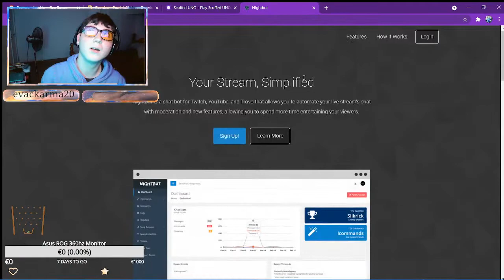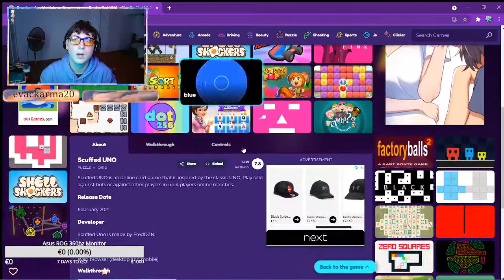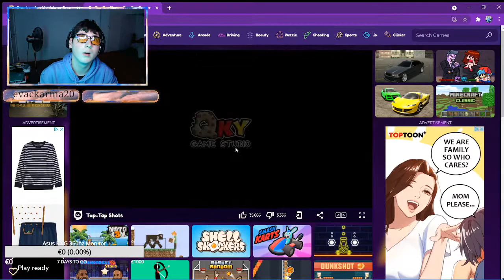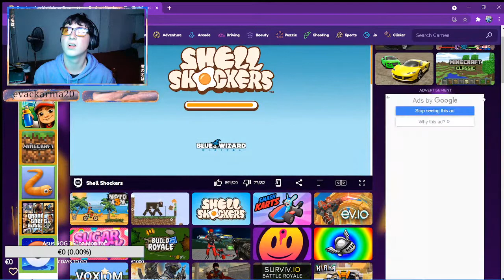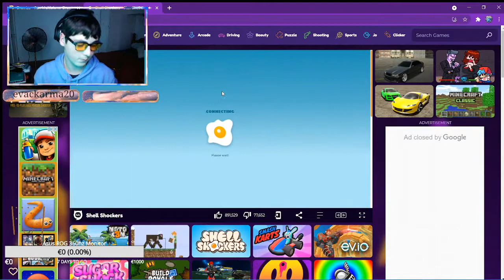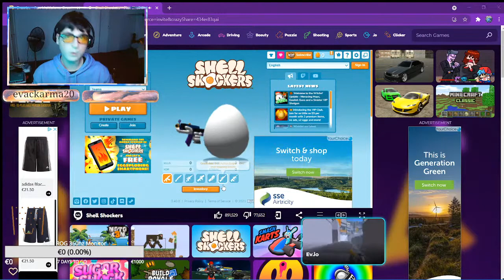Bin the Min plays Uno with friends!! With friends | !discord, !playstream, !donate, !youtube